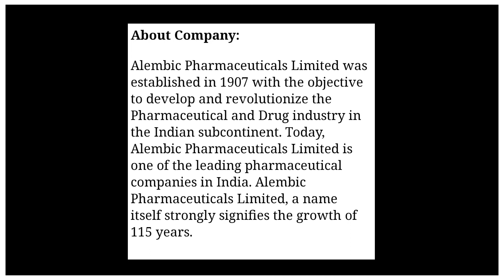Alembic Pharmaceuticals Walk In 26th April’ 2022 for B.Sc, B.Pharma, M.Pharm, M.Sc, Diploma Student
Alembic Pharmaceuticals Walk In 26th April’ 2022 for B.Sc, B.Pharma, M.Pharm, M.Sc, B.Tech ,Diploma Student

Alembic Pharmaceuticals Walk In Interview 2022  B.Sc / B.Pharma / M.Pharm/ M.Sc / B.Tech / Diploma in engineering for Officer/Senior Officer/ Assistant Manager At Sikkim. Alembic Pharmaceuticals Notification full details below..Interested and eligible candidates can attend interview on scheduled time and venue

Vacancy details:
Department: Quality Control, Quality Assurance & Engineering
Post Name: Officer/Senior Officer/ Assistant Manager
Qualification: B.Sc / B.Pharma / M.Pharm/ M.Sc / B.Tech / Diploma in engineering
Experienced:3 to 12 yrs relevant experience
Salary: NA
Openings:NA
Job Description: Alembic Pharmaceuticals   Hiring For Officer/Senior Officer/ Assistant Manager !

Important Details :
Location: Sikkim
Post of date: 21/04/2022
Job description:
For our Sikkim Domestic Formulation Plant,

we are looking forward to recruit energetic, self-driven health care professional and we invite suitable candidates as follows

Work Location :- Sikkim

Date Of Interview :-26th April’ 2022

Timings:- 10:00 A.M. to 07:00 P.M.

Venue :– WOW HOTEL, INDORE Plot No. 106, Scheme No. 54,PU-3 Commercial, AB Road, Madhya Pradesh, India-452010

Please carry your CV and relevant documents

About Company:

Alembic Pharmaceuticals Limited was established in 1907 with the objective to develop and revolutionize the Pharmaceutical and Drug industry in the Indian subcontinent. Today, Alembic Pharmaceuticals Limited is one of the leading pharmaceutical companies in India. Alembic Pharmaceuticals Limited, a name itself strongly signifies the growth of 115 years.